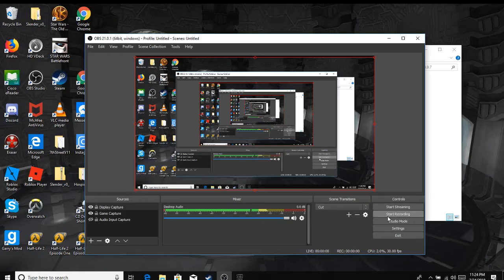Slender The Eight Pages: Messing with Slenderman LOL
lol playing with Slender